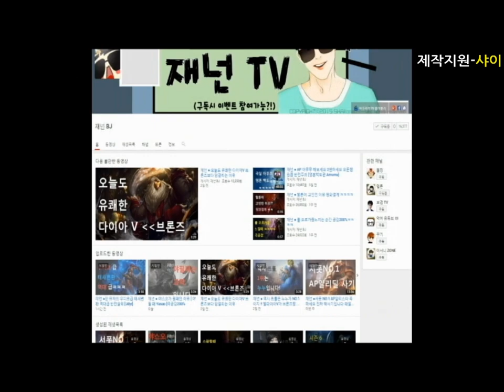재넌 ● 롤 배치고사때 생기는 일 [극혐주의]